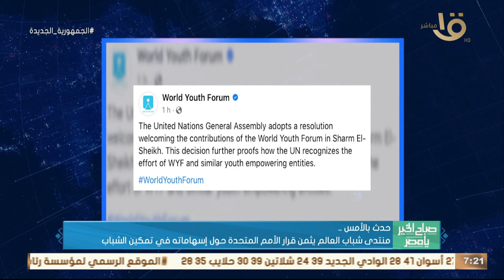حدث بالأمس.. رئيس الوزراء تابع جهود اللجنة الطبية العليا والاستغاثات خلال شهر أغسطس الماضي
صباح الخير يا مصر | حدث بالأمس.. رئيس الوزراء تابع جهود اللجنة الطبية العليا والاستغاثات خلال شهر أغسطس الماضي